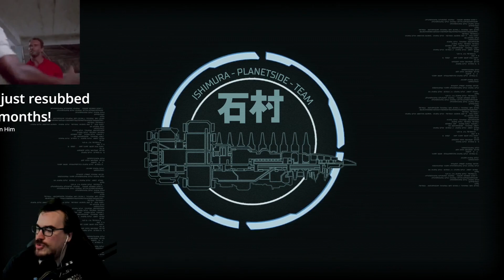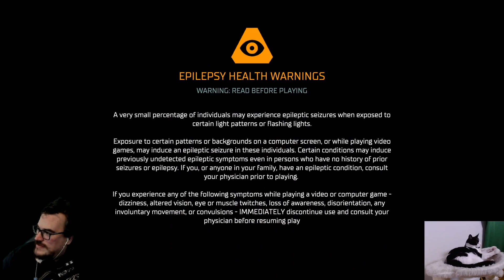How did I not die?! - BarbarousKing Plays the DEAD SPACE Remake - Part 4